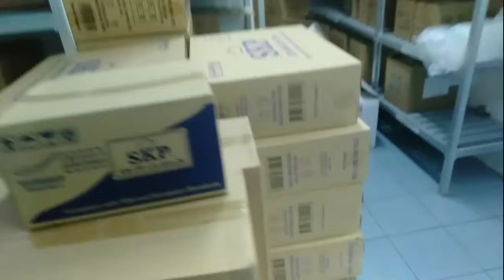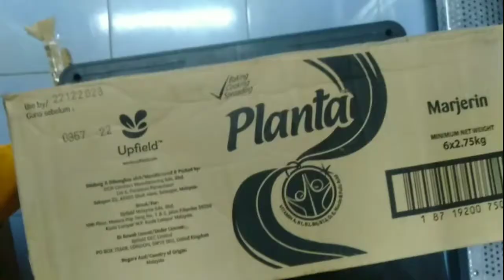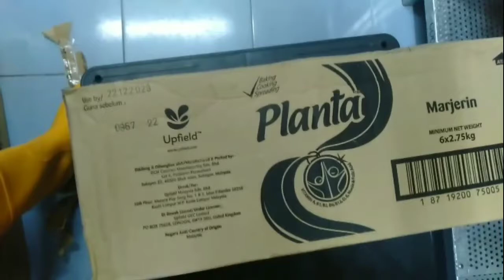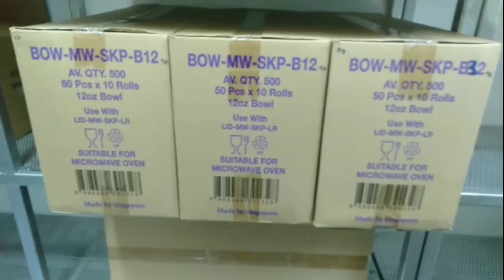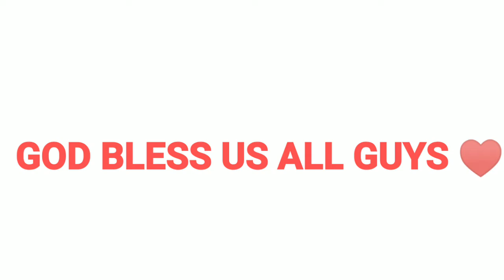Take Away Containers And Plastic Bags For Our Outlets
TEAM LOYAL
2. RINA MALDITA (Monetized Channel)
3. MISIS NI LAKAY (Monetized Channel)

M.J Sweety17 Vlog (Monetized Channel)
Bubbles VX Official (Monetized Channel)
Ganda at pogi tv (Monetized Channel)